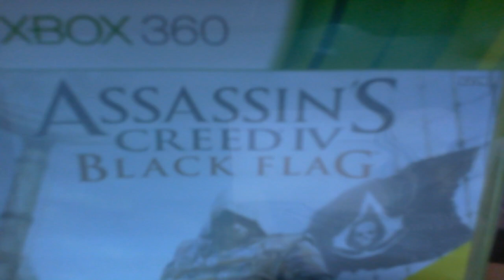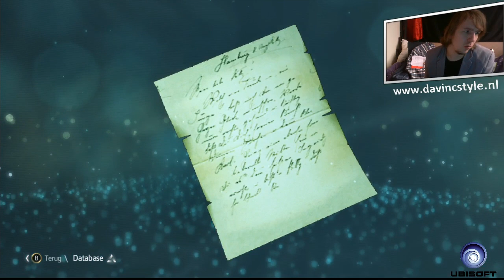DE VERWAANDE VENT - ASSASSIN'S CREED 4 #1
➤ [BESCHRIJVING] - Assassin's Creed IV: Black Flag is een computerspel ontwikkeld door Ubisoft Montreal en uitgegeven door Ubisoft. Het is het zesde deel van de Assassin's Creed-reeks en het vervolg op Assassin's Creed III uit 2012. Wereldwijd kwam het spel op 29 oktober 2013 uit voor PlayStation 3 en Xbox 360.

Het spel beschikt over drie grote steden in de Caraïben: Havana, Kingston en Nassau, die onder invloed van Spanje, het Verenigd Koninkrijk en piraten zijn. In het spel zijn er 50 locaties te ontdekken, en een 60/40 verhouding aan respectievelijk zeemacht en landexploratie. Assassin's Creed IV is een meer open wereld waarbij de missies meer op die van het eerste deel van de Assassin's Creed-reeks lijken, maar wel minder beperktheden voor de speler hebben. Er is meer openheid van de wereld in het begin van het spel dan bij Assassin's Creed III, waarbij spelers zich veel meer aan het "script" moesten houden. De speler heeft de mogelijkheid om jungles, ruïnes, forten en kleine dorpjes te verkennen. Het jachtsysteem zoals dat in Assassin's Creed III wordt ook behouden, waardoor de speler kan jagen op het land of met een harpoen op zee. De vorm van het rekruteren van andere Assassins, zoals in Assassin's Creed: Brotherhood, komt terug na een afwezigheid in zijn voorganger.